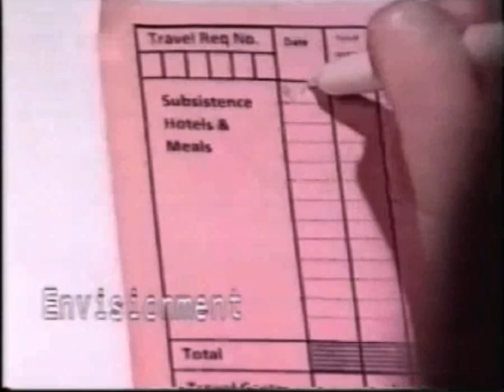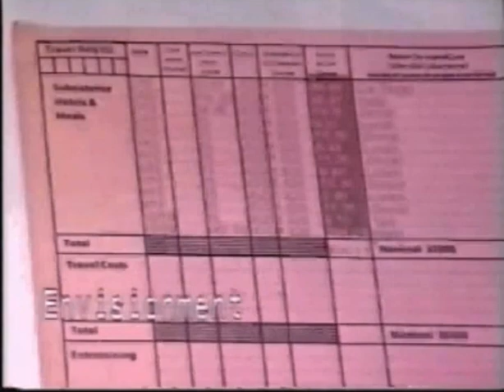soft spoken asmr - archive human-computer interaction prototype footage